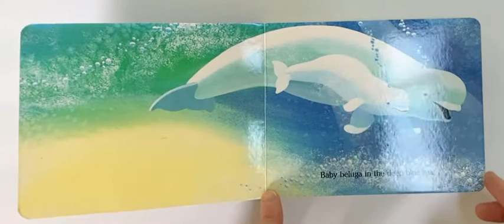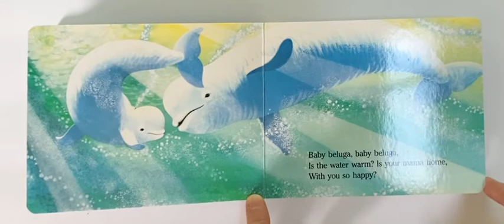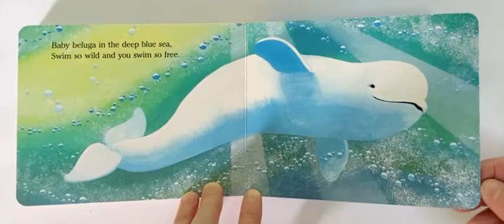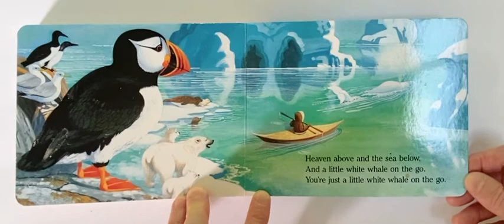Baby Beluga by Raffi